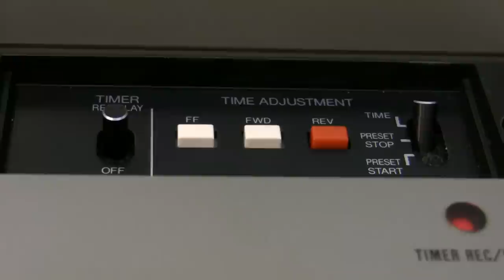80s VCR vs 90s VCR vs 2000s VCR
Here you see 3 VHS VCRs from my collection... UPDATE AUGUST 2020 - Just uploaded a new video with these same 3 VCRs, 8 years later and now in 4K

A Panasonic PV-1200 from 1981, a Mistubishi HS-U59 from 1994, and a Sony SLV-N50 from 2001.

This comparison shows some ways the consumer VCR has changed over the decades. The 1981 VCR is a very mechanical contraption, while the newer VCRs move many functions into software. You also see features unique to every decade, i.e. the 80s VCR's external input labeled "camera" and the inclusion of Audio dub/microphone input. The 90s VCR has "VCR Plus" programming with a cable box control. By the time the 2001 VCR was purchased, the VCR was on the way out so this model is not as full-featured as the others, but it does have Auto Clock Set. (IMHO, the best feature ever added to the VHS VCR was HiFi Audio recording.)

On the inside, the 1981 VCR has two huge fold out circuit boards, lots of connecting wires, and is heavily populated by standard electronic components such as diodes, resistors, and capacitors. Sections are labeled with names like "Chroma" and "PG Shifter." The circuit boards in the 1994 VCR are more specialized and smaller, but still stacked and cramped. The 2001 VCR has just a single main board and a tuner module, and very few standard components. A label stamped on the loading mechanism says "SHY" - wonder what that means?

I am not an electrical engineer, but it would be interesting to hear an opinion on these
designs in terms of longevity and reliability. Would the 1981 VCR have the potential to keep running longer, since its more generic makeup lends itself to perpetual repair? Or is a VCR made of fewer specialized chips so reliable that only the power supply would ever need replacement, even after the chips are out of production?

At the tail end of the video you see the Panasonic PV 1200 compared to the PV 1210. Both were available from the local Target at the same time for the same price. The PV-1210 seems more of a "no frills model" in that it dropped the lighted tuner, audio dub, microphone input, and counter memory switch. Also, you could not set a recording end time - it just recorded from the start time until end of the tape. But the PV-1210 was a small step forward in design - it recorded with a single button (pressing play and record was an old tape deck convention) and moved the clock and external inputs up front. I remember my school also having an RCA branded VCR built on this same chasis - I wonder who really made these VCRs and how they chose these variations in design/features?

Actual repair history on these VCRs: The 81 and 94 VCRs have both had new belts. The 1200 was given to me after the owner banged on it repeatedly because it wouldn't go (hence the cracked lid in the video). Power wasn't getting to a section of it, so I grounded or re-routed something and it started working. I also had to replace the light inside the loading mechanism which tells it to stop rewinding. The PV-1210 had a problem where the motor would not turn, but I was able to trace power to a regulator IC and order a replacement. The VCRs all still work in 2012. The motivation for this video was a transfer project for someone which caused me to pull them out of storage, along with reading the recent Steve Wozniak autobiography in which he fondly remembers repairing VCRs.